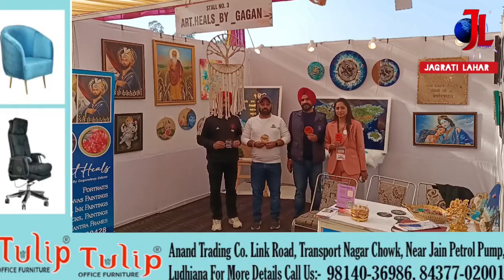कारवां एग्जीबिशन में,ART HEALS BY GAGAN के स्टॉल पर आकर्षक PAINTING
कारवां एग्जीबिशन में,ART HEALS BY GAGAN के स्टॉल पर आकर्षक PAINTING (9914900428)